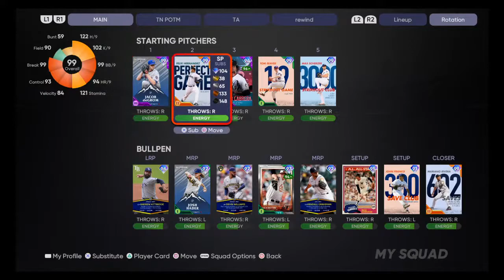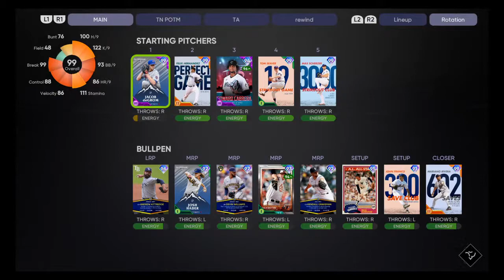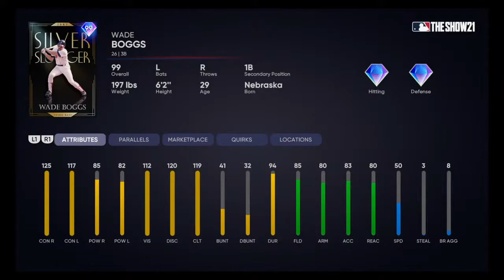99 Javier Baez Debut